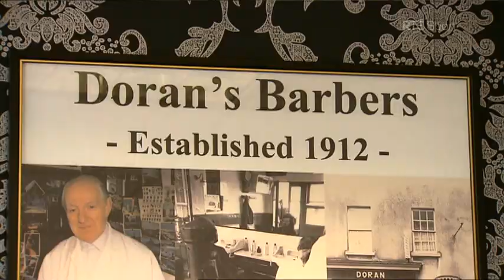Richie Towell....how does his hair get like that? | Soccer Republic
Richie's hair. now you know.